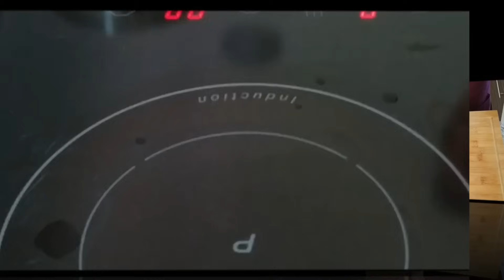🎅🎅🎄8 Recetas de Huevos Rellenos Diferentes para Navidad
Para que estas Navidades, no te falten ideas para tus aperitivos y/o entrantes, aquí tienes 8 recetas de huevos rellenos diferentes, todas muy diferentes, originales, sabrosas, fáciles y baratas para que, también en la mesa, pases unas Felices Fiestas en compañía de tú familia y amigos.

👍👍 𝗔𝗣𝗢𝗬𝗔 𝗠𝗜 𝗧𝗥𝗔𝗕𝗔𝗝𝗢 ¡𝗘𝗦 𝗚𝗥𝗔𝗧𝗜𝗦! 𝗬 𝗠𝗘 𝗔𝗬𝗨𝗗𝗔𝗦 𝗠𝗨𝗖𝗛𝗢
✅ 𝗗𝗮𝗺𝗲 𝘂𝗻 👍 𝘆 𝗵𝗮𝘇 𝘂𝗻 𝗰𝗼𝗺𝗲𝗻𝘁𝗮𝗿𝗶𝗼.
👨‍👩‍👧‍👦𝗖𝗼𝗺𝗽𝗮𝗿𝘁𝗲 𝗺𝗶𝘀 𝗿𝗲𝗰𝗲𝘁𝗮𝘀 con familiares y amigos para ayudarme a crecer ¡𝗘𝗦 𝗚𝗥𝗔𝗧𝗜𝗦! 💚💚 GRACIAS POR TU TIEMPO

00:36 𝐇𝐔𝐄𝐕𝐎𝐒 𝐑𝐄𝐋𝐋𝐄𝐍𝐎𝐒 𝐃𝐄 𝐁𝐀𝐂𝐀𝐋𝐀𝐎
𝐈𝐍𝐆𝐑𝐄𝐃𝐈𝐄𝐍𝐓𝐄𝐒
Huevos XL: 4 unidades
Bacalao desalado: 90g.
Ajo: 1 diente
Perejil: 1 ramillete (solo las hojas)
Salsa de tomate: 2 cuch. soperas
Sal: una pizca
Pimienta negra molida: cantidad al gusto
Aceite de oliva: 2 cuch. soperas

𝙀𝙡 𝙫𝙞𝙙𝙚𝙤 𝙙𝙚 𝙡𝙖 𝙧𝙚𝙘𝙚𝙩𝙖 𝙙𝙚 𝙡𝙖𝙨 𝙥𝙖𝙩𝙖𝙩𝙖𝙨 𝙦𝙪𝙚 𝙖𝙘𝙤𝙢𝙥𝙖ñ𝙖𝙣 𝙚𝙨𝙩𝙤𝙨 𝙝𝙪𝙚𝙫𝙤𝙨, 𝙥𝙪𝙚𝙙𝙚𝙨 𝙫𝙚𝙧𝙡𝙤 𝙚𝙣 𝙢𝙞 𝙘𝙖𝙣𝙖𝙡 𝙔𝙤𝙪𝙏𝙪𝙗𝙚. 𝙏𝙚 𝙙𝙚𝙟𝙤 𝙚𝙡 𝙚𝙣𝙡𝙖𝙘𝙚 𝙖 𝙢𝙖𝙣𝙤.

03:24 𝐇𝐔𝐄𝐕𝐎𝐒 𝐑𝐄𝐋𝐋𝐄𝐍𝐎𝐒 𝐃𝐄 𝐁𝐎𝐐𝐔𝐄𝐑𝐎𝐍𝐄𝐒 𝐄𝐍 𝐕𝐈𝐍𝐀𝐆𝐑𝐄
𝐈𝐍𝐆𝐑𝐄𝐃𝐈𝐄𝐍𝐓𝐄𝐒
Huevos XL: 6 unidades
Boquerones en vinagre: 120g. (peso escurrido)
Perejil: unas ramitas
Ajo: 2 dientes
Sal: una pizca
Aceite de oliva: 1 cuch. y media sopera
𝙋𝙖𝙧𝙖 𝙚𝙢𝙥𝙡𝙖𝙩𝙖𝙧 (𝙤𝙥𝙘𝙞𝙤𝙣𝙖𝙡)
Picos, palitos de pan o crackers: cantidad al gusto

06:32 𝐇𝐔𝐄𝐕𝐎𝐒 𝐑𝐄𝐋𝐋𝐄𝐍𝐎𝐒 𝐃𝐄 𝐌𝐄𝐉𝐈𝐋𝐋𝐎𝐍𝐄𝐒 𝐄𝐍 𝐄𝐒𝐂𝐀𝐁𝐄𝐂𝐇𝐄
𝐈𝐍𝐆𝐑𝐄𝐃𝐈𝐄𝐍𝐓𝐄𝐒
Huevos XL: 4-5 unidades
Mejillones en escabeche de aceite de oliva: 8-10 unid. (lata de70g. peso escurrido)
Queso crema (tipo Filadelfia): 1 cuch. sopera
Sal: una pizca
Aceite de oliva (el de la conserva): 4-5 cuch. soperas
𝙋𝙖𝙧𝙖 𝙚𝙢𝙥𝙡𝙖𝙩𝙖𝙧 (𝙤𝙥𝙘𝙞𝙤𝙣𝙖𝙡)
Cebolla roja: 1 trozo pequeño (opcional)
Patatas chips de churrería

10:15 𝐇𝐔𝐄𝐕𝐎𝐒 𝐁𝐀𝐑𝐁𝐈𝐄 𝐑𝐄𝐋𝐋𝐄𝐍𝐎𝐒 𝐃𝐄 𝐏𝐎𝐋𝐋𝐎
𝐈𝐍𝐆𝐑𝐄𝐃𝐈𝐄𝐍𝐓𝐄𝐒
Pechuga de pollo al natural en conserva: 2 latas (100g.peso escurrido)
Aceitunas verdes sin hueso: 8-10 unidades
Tiras de remolacha encurtidas: 2 cuch. soperas + 1 cuch. sopera de su liquido
Mayonesa: 3-4 cuch. soperas
𝙋𝙖𝙧𝙖 𝙚𝙢𝙥𝙡𝙖𝙩𝙖𝙧 (𝙤𝙥𝙘𝙞𝙤𝙣𝙖𝙡)
Crackers o galletas saladas tipo TUC o similar: cantidad al gusto

13:25 𝐇𝐔𝐄𝐕𝐎𝐒 𝐑𝐄𝐋𝐋𝐄𝐍𝐎𝐒 𝐂𝐑𝐄𝐌𝐎𝐒𝐎𝐒
𝐈𝐍𝐆𝐑𝐄𝐃𝐈𝐄𝐍𝐓𝐄𝐒
4 huevos tamaño L
1 lata de anchoas en aceite de oliva
1 cuch. sopera  pimiento morrón en tiras
3 cuch. soperas de queso crema (tipo Philadelphia)
𝙋𝙖𝙧𝙖 𝙚𝙢𝙥𝙡𝙖𝙩𝙖𝙧 (𝙤𝙥𝙘𝙞𝙤𝙣𝙖𝙡)
3 tomates rojos grandes
Sal

19:17 𝐇𝐔𝐄𝐕𝐎𝐒 𝐑𝐄𝐋𝐋𝐄𝐍𝐎𝐒 𝐃𝐄 𝐐𝐔𝐄𝐒𝐎 𝐑𝐎𝐐𝐔𝐄𝐅𝐎𝐑𝐓
𝐈𝐍𝐆𝐑𝐄𝐃𝐈𝐄𝐍𝐓𝐄𝐒
Huevos tamaño L: 5 unidades
Queso crema (tipo Philadelphia): 3 cuch. soperas
Queso Roquefort: 70-80g.
Pasas de Corinto (o sultanas): 1 cuch. sopera
Nueces peladas: 2 cuch. soperas
Leche (de vaca o vegetal): 2 cuch. soperas
𝙋𝙖𝙧𝙖 𝙚𝙢𝙥𝙡𝙖𝙩𝙖𝙧 (𝙤𝙥𝙘𝙞𝙤𝙣𝙖𝙡)
Endivias: 1-2 unidades
Zanahoria en tiras (encurtidas): 3 cuch. soperas
Sal
Aceite de oliva: 1-2 cuch. sopera

24:57 𝐇𝐔𝐄𝐕𝐎𝐒 𝐑𝐄𝐋𝐋𝐄𝐍𝐎𝐒 𝐃𝐄 𝐎𝐋𝐈𝐕𝐀𝐃𝐀
𝐈𝐍𝐆𝐑𝐄𝐃𝐈𝐄𝐍𝐓𝐄𝐒
Olivada de aceitunas verdes: 2 cuch. soperas o 4 cuch.pequeñas (aprox.90g.)
Requesón (o queso crema tipo Philadephia): 1 cuch. sopera
Berberechos en conserva: 12 unidades + 1 y media cuch.sop.de su liquido
𝙋𝙖𝙧𝙖 𝙚𝙢𝙥𝙡𝙖𝙩𝙖𝙧 (𝙤𝙥𝙘𝙞𝙤𝙣𝙖𝙡)
Endivias moradas: 2-3 unidades
Aceite de oliva: 1 cuch. sopera

27:17 𝐇𝐔𝐄𝐕𝐎𝐒 𝐑𝐄𝐋𝐋𝐄𝐍𝐎𝐒 𝐃𝐄 𝐀𝐓𝐔𝐍 𝐘 𝐅𝐀𝐋𝐒𝐎 𝐂𝐀𝐕𝐈𝐀𝐑
𝐈𝐍𝐆𝐑𝐄𝐃𝐈𝐄𝐍𝐓𝐄𝐒
5 huevos
1 lata pequeña de atún al natural
1 y media cucharada sopera de huevas de lumpo (falso caviar)
6-7 aceitunas rellenas de pimiento morrón
1 y media cucharada sopera de mayonesa
Sal
𝙋𝙖𝙧𝙖 𝙚𝙢𝙥𝙡𝙖𝙩𝙖𝙧 (𝙤𝙥𝙘𝙞𝙤𝙣𝙖𝙡)
Un cogollo de lechuga (o unas hojas de lechuga)
6 tomates cherry

✅📩 Para recibir GRATIS todas mis recetas y publicaciones en tu mail REGÍSTRATE